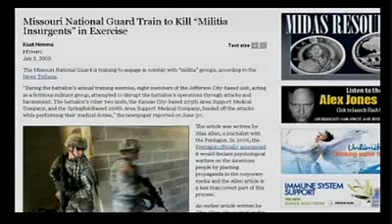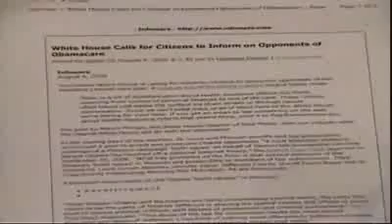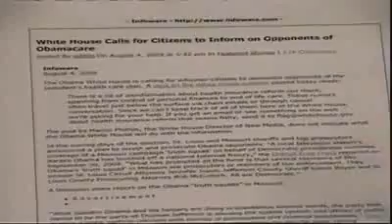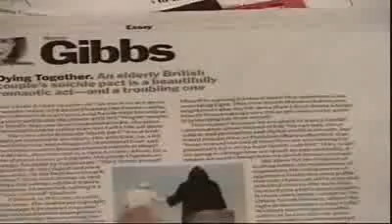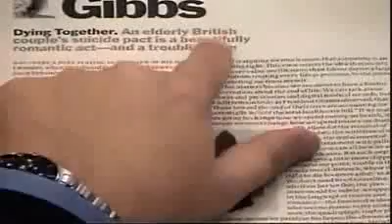Steve Quayle on Alex Jones Tv Bioterrorism 3/7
Steve Quayle on Alex Jones Tv {Bioterrorism}